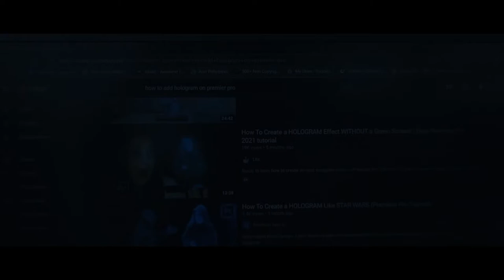PREMIER PRO HOLOGRAM EFFECT (PRACTICE)